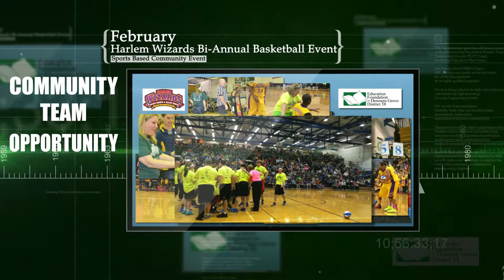Education Foundation Downers Grove District 58 - #06 - Bi Annual Basketball Game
This video is to inform the community of what the Education Foundation Of District 58 does as a whole.

This is on part of a larger presentation.  Please take the time to watch the video in its entirety.

All work was provided by Horizontal Hold Video Productions